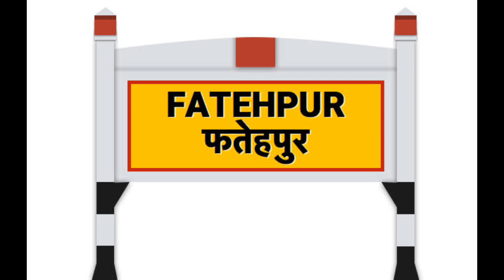फत्तेहपुर जिला (उ॰प्र॰) | Fatehpur zila history | history of fatehpur zila | Fatehpur district up!!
My title cover.

My cover topic.
(1) Fatehpur zila history
(2) fatehpur district history
(3) Fatehpur city history
(4) Fatehpur sikri history
(5) fatehpur uttar Pradesh
(6) Fatehpur district near park
(7) Fatehpur best place
(8) Fatehpur best park
(9) Fatehpur railway station
(10) fatehpur breaking news

Hagtag cover.